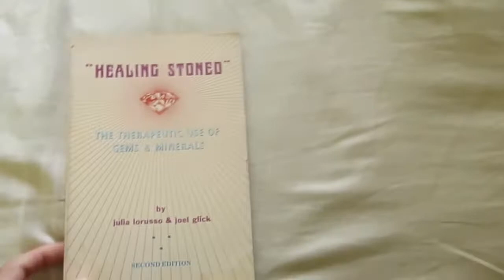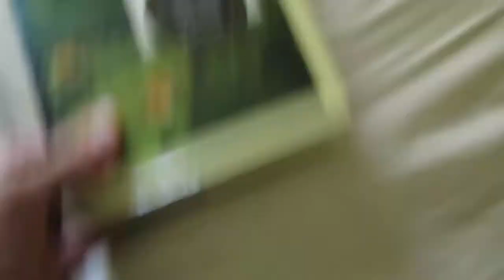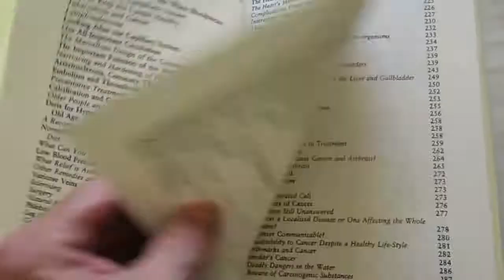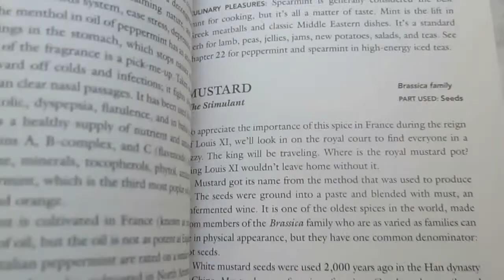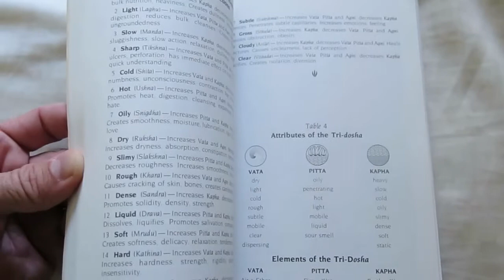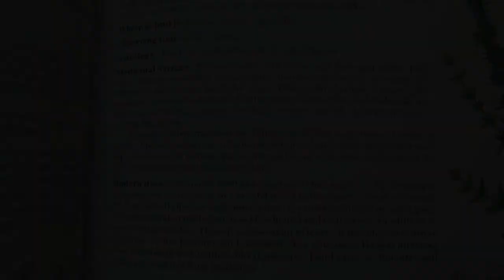Natural Medicine Healing Herbs Gems Taboo Subject Books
My song for this is solely recorded from the
Technics KN1000 into Two EHX Canyon Delays.
The ambient sound effects are from the Technics KN1000.

Anybody recall when the last time an algorithm recommended any
videos regarding natural health / natural healing / holistic medicine?

Ayurveda The Science of Self-Healing - Dr. Vasant Lad
The Magic Teaspoon - Victoria Zak
Healing Stoned The Therapeutic Use of Gems & Minerals - Julia Lorusso Joel Glick
The Medieval Health Handbook - Luisa Cogliati Arano
Culpeper's Color Herbal - Nicholas Culpeper
A Modern Herbal Vol I, II - Mrs. M. Grieve
The Nature Doctor - Dr. H. C. A. Vogel
The Illustrated Encyclopedia of Healing Remedies - C. Norman Shealy
Encyclopedia of Herbs and Their Uses - Deni Bown

You do not necessarily need the most esoteric or rare volume
as is shown here to begin your search into herbal medicines.
Even a cheap hardcover mass appeal book has some good to great info.
Culpeper's Herbal is a Recommended Classic.